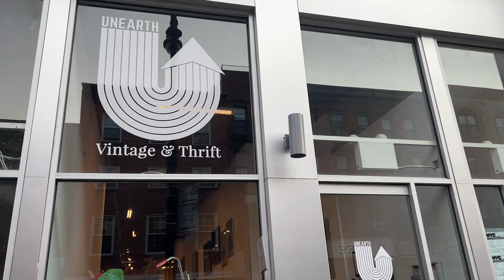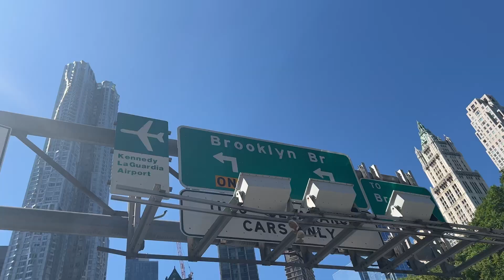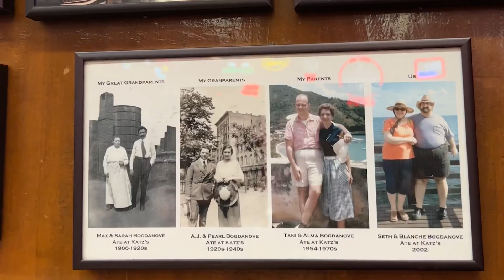Brooklyn, Jazz Night, Coney Island & More 💌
heyyy!
happy to see you again 💌
in this video i'll show you 2 of my fav places... brooklyn and coney island! I'm in love.

- beatrizrainho

📽 chapters:
00:00 - day 1 - Intro
00:16 - coffee time at central park
00:37 - bath & body works haul
01:24 - ootd
01:29 - brooklyn
03:26 - katz's delicatessen
04:02 - jazz
04:29 - skincare
05:08 - coney island
06:53 - thank you magda